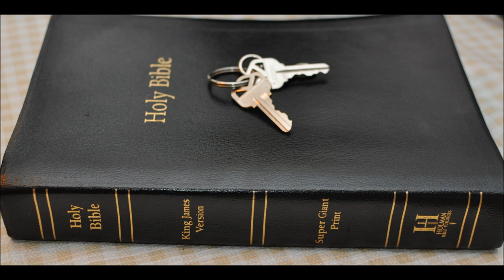Holy VS Unholy Clean vs unclean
Isaiah 6:5  Then said I, Woe is me! for I am undone; because I am a man of unclean lips, and I dwell in the midst of a people of unclean lips: for mine eyes have seen the King, the LORD of hosts.

Mark 1:27  And they were all amazed, insomuch that they questioned among themselves, saying, What thing is this? what new doctrine is this? for with authority commandeth he even the unclean spirits, and they do obey him.

Mark 3:11  And unclean spirits, when they saw him, fell down before him, and cried, saying, Thou art the Son of God.
Mark 3:30  Because they said, He hath an unclean spirit.

Mark 5:2 And when he was come out of the ship, immediately there met him out of the tombs a man with an unclean spirit,

Matthew 12:43  When the unclean spirit is gone out of a man, he walketh through dry places, seeking rest, and findeth none.

Luke 4:36  And they were all amazed, and spake among themselves, saying, What a word is this! for with authority and power he commandeth the unclean spirits, and they come out.

Ephesians 5:5   For this ye know, that no whoremonger, nor unclean person, nor covetous man, who is an idolater, hath any inheritance in the kingdom of Christ and of God.

Luke 8:29   (For he had commanded the unclean spirit to come out of the man. For oftentimes it had caught him: and he was kept bound with chains and in fetters; and he brake the bands, and was driven of the devil into the wilderness.)

1 Corinthians 7:14  For the unbelieving husband is sanctified by the wife, and the unbelieving wife is sanctified by the husband: else were your children unclean; but now are they holy.

1 Corinthians 9:11 If we have sown unto you spiritual things, is it a great thing if we shall reap your carnal things?

Hebrews 10:29  Of how much sorer punishment, suppose ye, shall he be thought worthy, who hath trodden under foot the Son of God, and hath counted the blood of the covenant, wherewith he was sanctified, an unholy thing, and hath done despite unto the Spirit of grace?

Luke 1:35   And the angel answered and said unto her, The Holy Ghost shall come upon thee, and the power of the Highest shall overshadow thee: therefore also that holy thing which shall be born of thee shall be called the Son of God.

1 Timothy 1:9    Knowing this, that the law is not made for a righteous man, but for the lawless and disobedient, for the ungodly and for sinners, for unholy and profane, for murderers of fathers and murderers of mothers, for manslayers,

2 Timothy 3:2   For men shall be lovers of their own selves, covetous, boasters, proud, blasphemers, disobedient to parents, unthankful, unholy,

Romans 14:14  I know, and am persuaded by the Lord Jesus, that there is nothing unclean of itself: but to him that esteemeth any thing to be unclean, to him it is unclean.

2 Corinthians 6:17 Wherefore come out from among them, and be ye separate, saith the Lord, and touch not the unclean thing; and I will receive you,

Revelation 18:2   And he cried mightily with a strong voice, saying, Babylon the great is fallen, is fallen, and is become the habitation of devils, and the hold of every foul spirit, and a cage of every unclean and hateful bird.

Revelation 16:13  And I saw three unclean spirits like frogs come out of the mouth of the dragon, and out of the mouth of the beast, and out of the mouth of the false prophet.